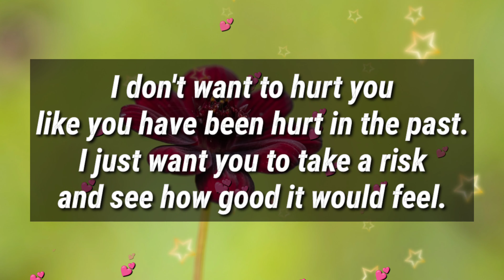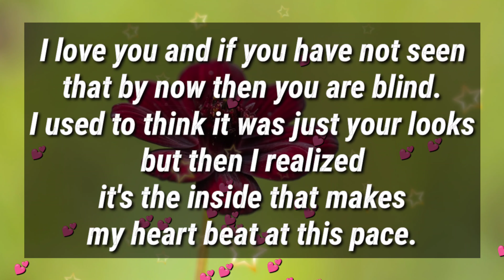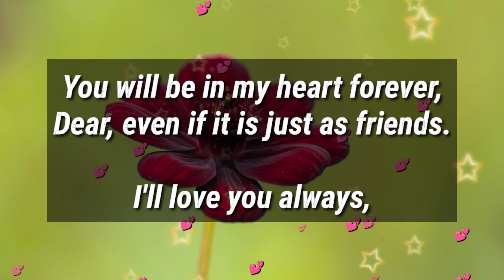Someone from your past wants to make their way back to you💖🥰😘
Someone from your past wants to make their way back to you💖🥰😘 @messagesforher

we can never be,,, why?
but you kissed me???!